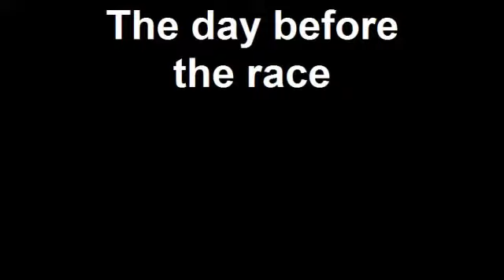The day before the race